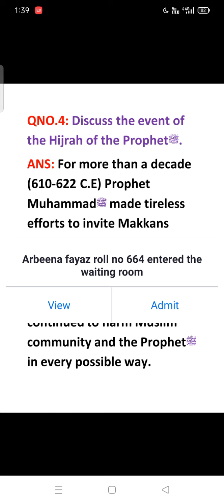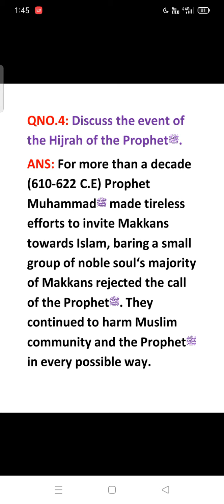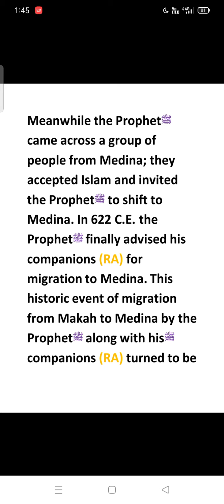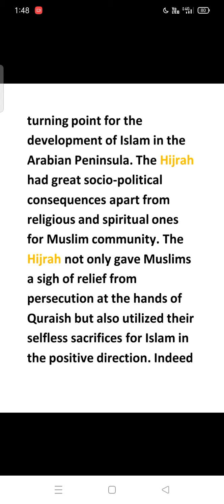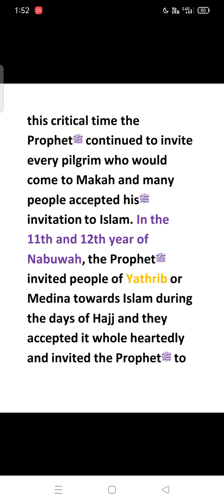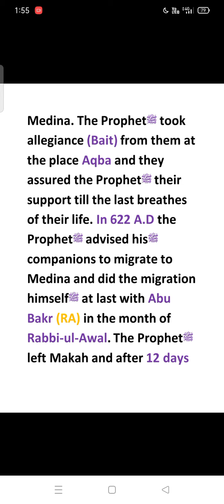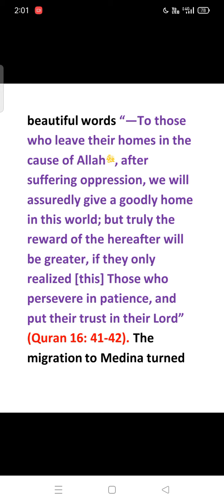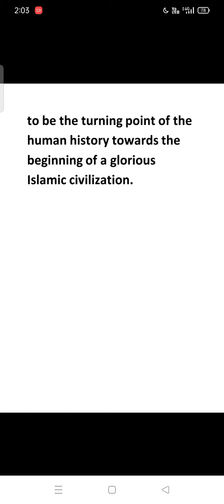Event of Hijrah Class 11th Islamic Studies JKBOSE